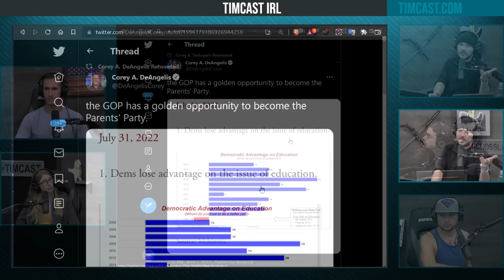Democrats For The First Time Lose On Education, GOP Is Going To Crush Midterms